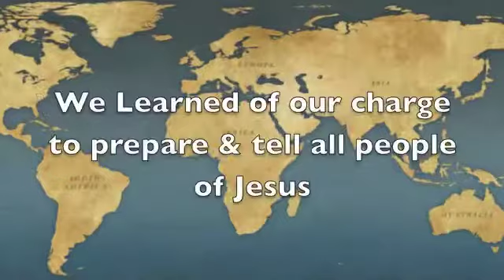VACATION BIBLE SCHOOL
Vacation Bible School the review of the Dolphins group